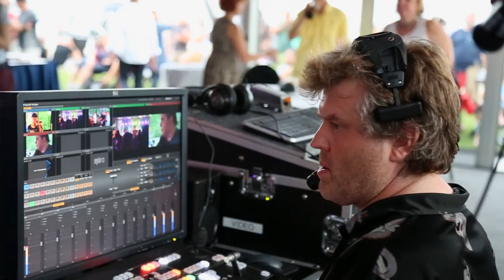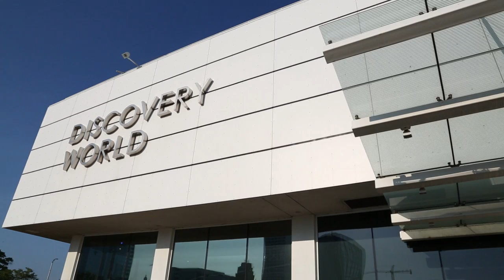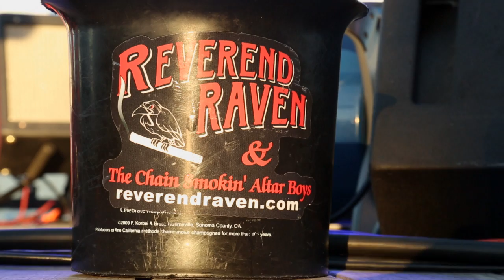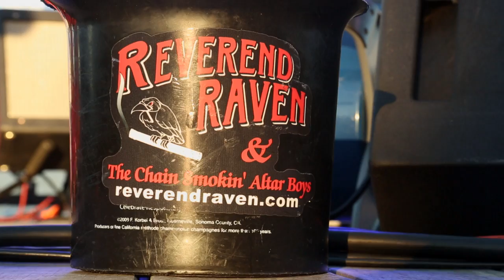LIVE @ the Lakefront | 2016 Concert | Reverend Raven and the Chain Smokin' Altar Boys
Bringing crowds to their feet in concert halls and clubs across North America, Reverend Raven and the Chain Smokin' Altar Boys, featuring Westside Andy Linderman, play original blues, straight up with a big dose of passion. With smoking grooves served up with hot harmonica, silky sax and stinging guitar, these guys are world-class entertainers.

Recorded: 8/17/16